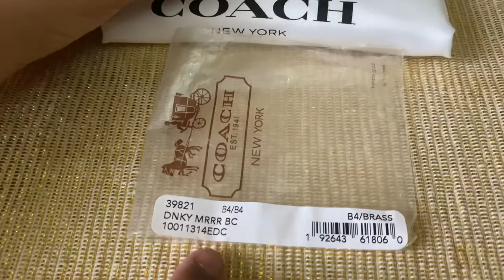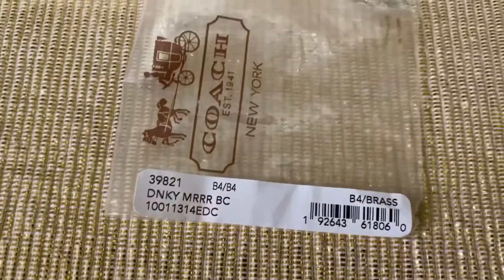Coach Dinky Mirror Bag Charm key holder